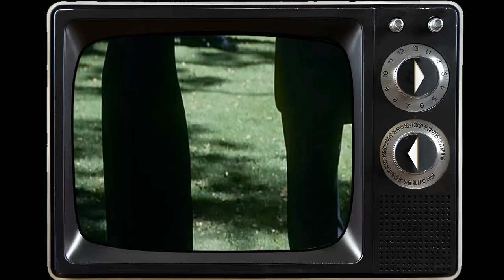Facebook polls among teenagers suggest that Dynasty TV Series is considered overrated.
John Forsythe as Blake Carrington
Linda Evans as Krystle Carrington
Joan Collins as Alexis Carrington Colby
Gordon Thomson as Adam Carrington
John James as Jeff Colby
Michael Nader as Dex Dexter
Jack Coleman as Steven Carrington
Heather Locklear as Sammy Jo Dean Carrington
Pamela Bellwood as Claudia Blaisdel
Pamela Sue Martin as Fallon Carrington Colby
William Beckley as Gerard
Diahann Carroll as Dominique Deveraux
Virginia Hawkins as Jeanette
Lee Bergere as Joseph Anders
Emma Samms as Fallon Carrington Colby
Catherine Oxenberg as Amanda Bedford Carrington
Leann Hunley as Dana Waring Carrington
Kathleen Beller as Kirby Anders
Geoffrey Scott as Mark Jennings
Jameson Sampley as Danny Carrington
Al Corley as Steven Carrington
Terri Garber as Leslie Carrington
Wayne Northrop as Michael Culhane
Christopher Cazenove as Ben Carrington
Ted McGinley as Clay Fallmont
Betty Harford as Mrs. Gunnerson
Michael Praed as Prince Michael of Moldavia
Peter Mark Richman as Andrew Laird
Jessica Player as Krystina Carrington
Lloyd Bochner as Cecil Colby
Stephanie Beacham as Sable Colby
Paul Burke as Neal McVane
James Healey as Sean Rowan
Deborah Adair as Tracy Kendall
Ray Abruzzo as Sgt. John Zorelli
James Farentino as Dr. Nick Toscanni
Kate O'Mara as Cassandra 'Caress' Morrell
Hank Brandt as Morgan Hess
Billy Campbell as Luke Fuller
Bo Hopkins as Matthew Blaisdel
Ben Marino as Bailiff
George Hamilton as Joel Abrigore
Troy Byer as Jackie Deveraux
Sally Kemp as Marcia
Jim Ishida as Lin
Katy Kurtzman as Lindsay Blaisdel
Dale Robertson as Walter Lankershim
Joel Fabiani as King Galen of Moldavia
Ken Howard as Garrett Boydston
Susan Scannell as Nicole Simpson